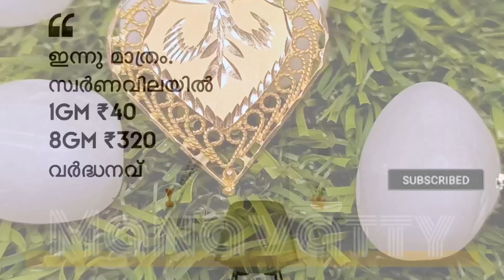Today Gold Rate in Kerala | Innathe Swarna Vila | 12/08/2022